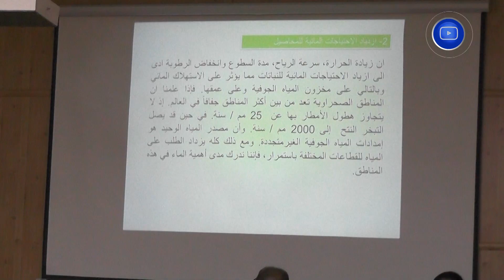عين_صالح | يوم دراسي حول عصرنة المستثمرات الفلاحية وترشيد مياه السقي .. التفاصيل